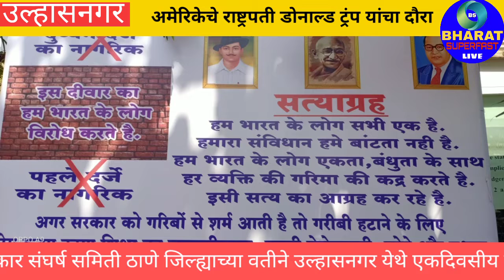राष्ट्रपती डोनाल्ड ट्रंप यांच्या दौऱ्यात बांधलेल्या भिंतीच्या विरोधात उल्हासनगरात लाक्षणीक उपोषण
उल्हासनगर (सुनिल साळुंके ) अमेरिकेचे राष्ट्रपती डोनाल्ड ट्रंप यांच्या अहमदाबाद दौऱ्यात गरीब जनता दिसु नये म्हणून संपुर्ण परिसरात भिंत बांधल्याच्या विरोधात उल्हासनगर महानगरपालिकेच्या समोर आज रोजी मुलभुत अधिकार संघर्ष समिती ठाणे जिल्ह्याच्या वतीने एकदिवसीय लाक्षणीक उपोषण करण्यात आले.सविस्तर वृत्त पहा..BHARAT SUPERFAST LIVE NEWS CHANNEL .(SUBSCRIBE). भारत सुपरफास्ट लाईव्ह जनसामान्यांच्या हक्कासाठी लोकप्रिय मराठी न्युज चैनल आहे.Welcome to our youtube channel BHARAT SUPERFAST LIVE.

About News Video: YouTube New Upload in Marathi..BHARAT SUPERFAST LIVE NEWS CHANNEL,. ,(..and in this news video children's are not seen. )